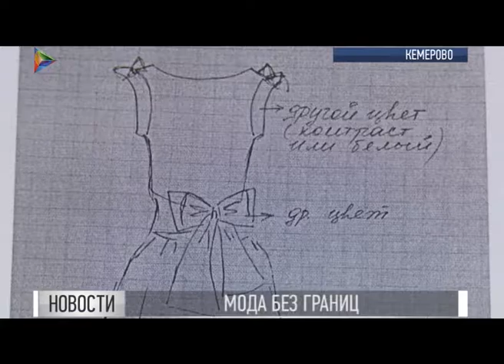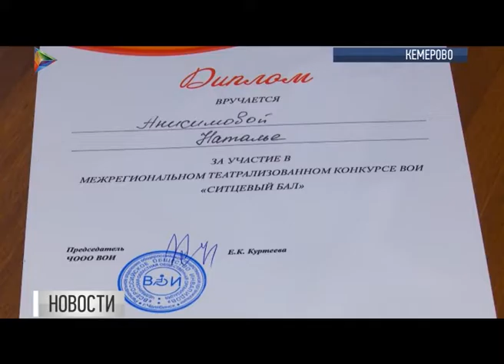В Кузбассе будут шить одежду для людей с ограниченными возможностями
В Кузбассе планируют шить специальную одежду для людей с ограниченными возможностями. Три кемеровчанки, двое из которых передвигаются на колясках, сами разрабатывают модели необычных нарядов - красивых, а главное - удобных.